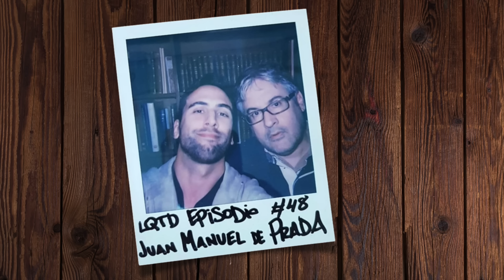Juan Manuel de Prada - El Escritor MALDITO | Lo Que Tú Digas 48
Juan Manuel de Prada es escritor, articulista y colaborador de radio. Con sólo 24 años publicó su primera obra, 'Coños', alabada por figuras de las letras de la talla de Francisco Umbral o Arturo Pérez-Reverte, y tres años después ganó el premio Planeta con su novela 'La tempestad', que ha sido traducida a más de 20 idiomas. Pero fuera de los círculos literarios, De Prada es más conocido por abominar de la modernidad y por su discurso conservador y su defensa de la postura de la Iglesia Católica en temas controvertidos.

—Podcast—

—Links—